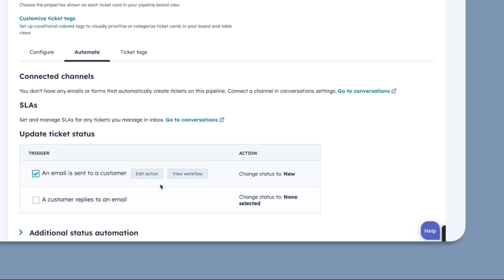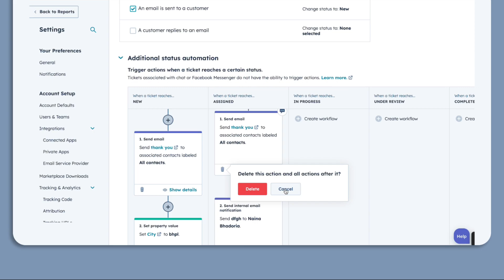How to automate ticket status and pipeline in HubSpot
Ever wished for a seamless way to handle ticket statuses in HubSpot? Unlock the potential of automation to transform your ticket management and save valuable time. In this video, we’ll dive into how to automate ticket actions effortlessly.

Steps to Automate Ticket Actions:

1. In your HubSpot account, click on the settings icon in the main navigation bar.
2. In the left sidebar, go to Objects - Tickets.
3. Navigate to the Pipelines tab.
4. From the Select a pipeline dropdown menu, choose the ticket pipeline you want to automate.
5. Click on the Automate tab.

For Ticket Automation Settings:

1. Update Ticket Status: Status changes based on triggers like customer email or replies. Uncheck triggers to disable. Edit actions by hovering and selecting "Edit action." Choose a status from the dropdown and click Save.

For Service Hub Professional and Enterprise Users:
1. View and edit automation in the workflow editor by clicking "View workflow."

To Automate Additional Actions in a Pipeline:

1. On the Automate tab, click "Additional status automation" for more settings.
2. In "Trigger actions when a ticket reaches a certain status," click the plus icon to automate actions.
3. For email notifications, select "Send email" and choose from the dropdown.
4. For internal notifications, select "Send internal email notification" and specify the recipient.

Managing Workflow Actions:
1. To comment, select "Comment" and type your reply, then click Save.
2. To edit, select "Edit," update information, and click Save.
To delete, hover over "Delete" and choose "This action" or "This action and all after it."

Experience the ease of automated ticket management with HubSpot!

Let's elevate your HubSpot journey together! 😊💡🌟🚀📈